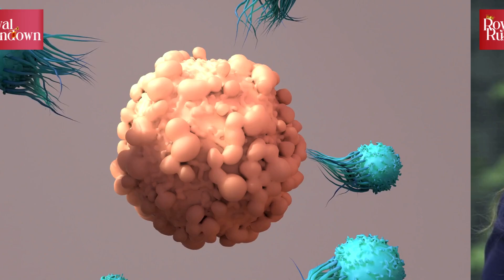Prince William and Kate Middleton Share Unseen Photo on 13th Anniversary!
Celebrate 13 years of royal love with Prince William and Kate Middleton! In honor of their wedding anniversary, Kensington Palace released a never-before-seen photo from their special day. This heartwarming image offers a glimpse into their enduring love story.